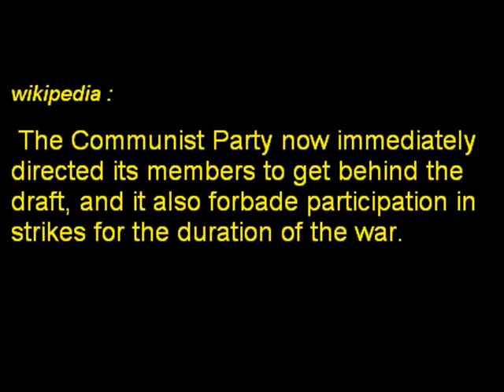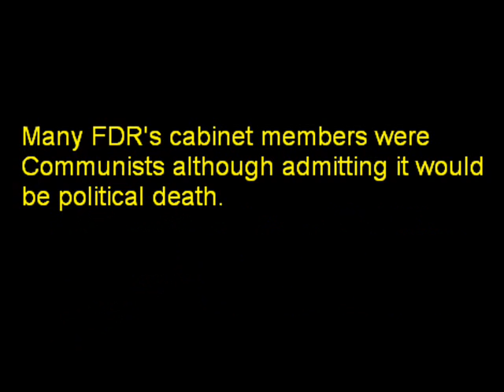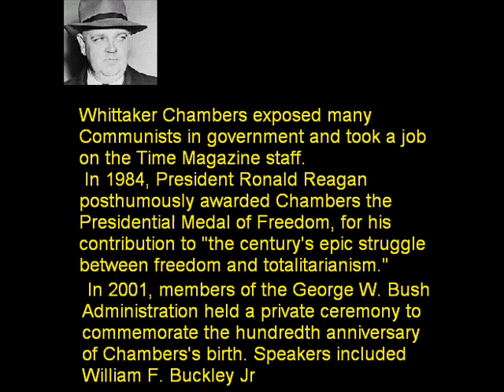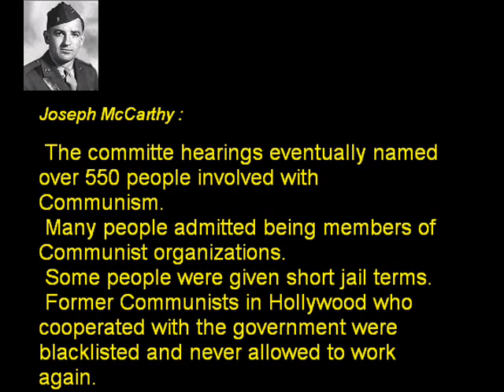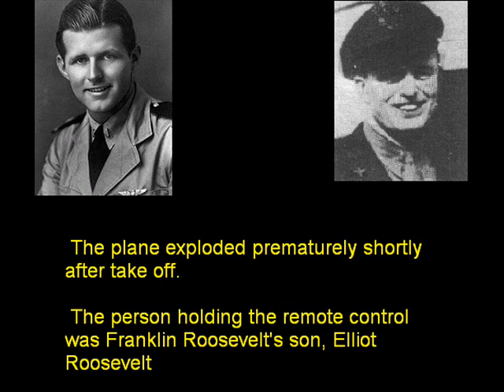3 America's Hidden War With Communism marx kennedy jfk russia cuba oswald